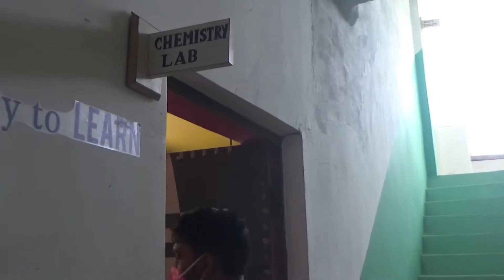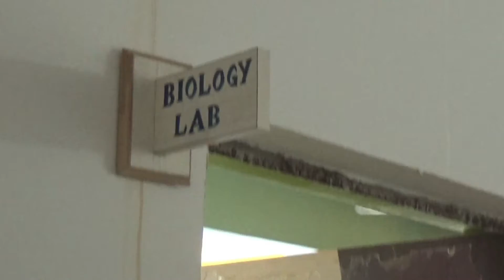CBSE 2020 INSPECTION P.N National Public School | FAZILNAGAR